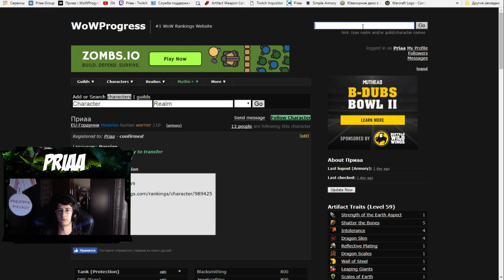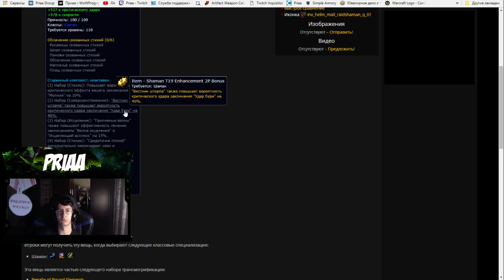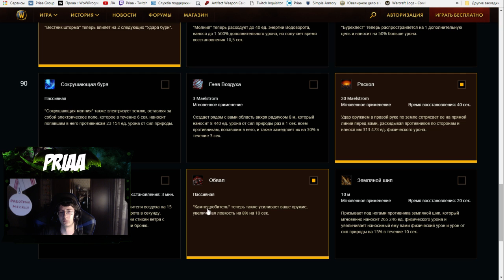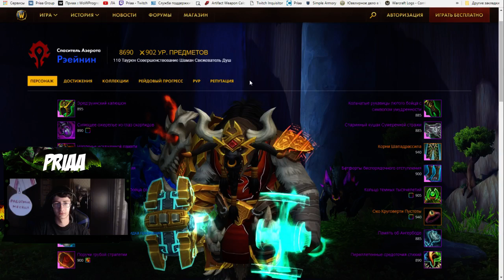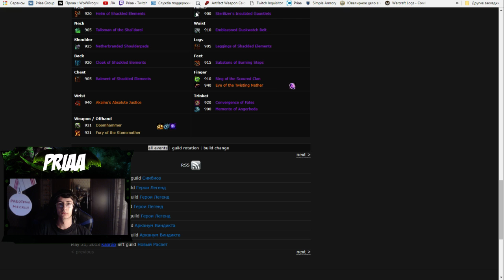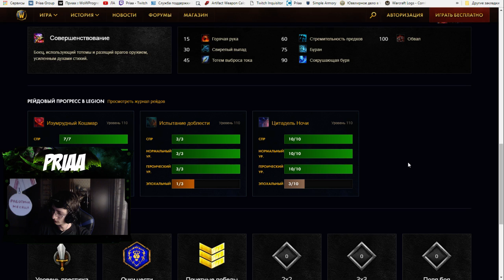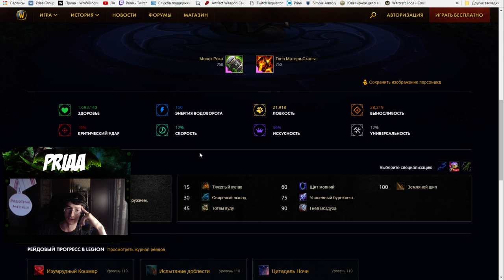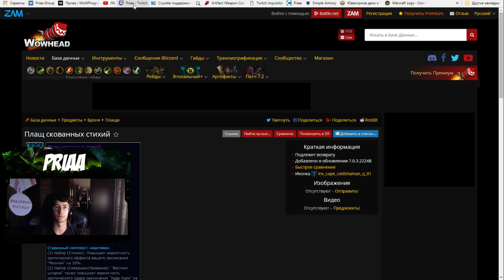Аналитика с Приаа #5 ft Тессарин